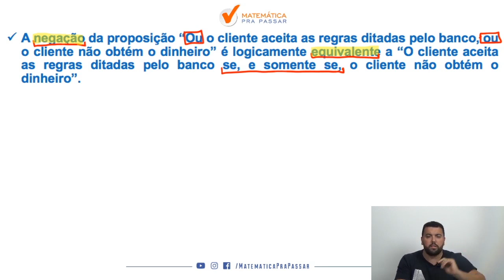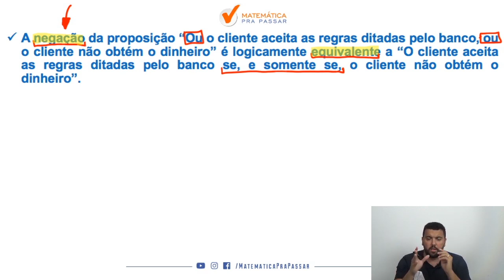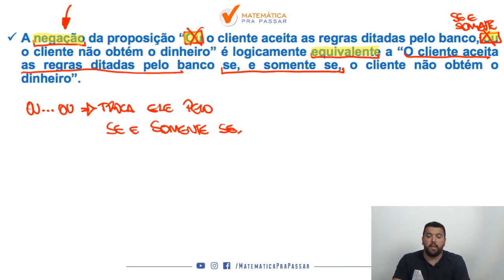Raciocínio Lógico para INSS |Dica 93| Negação do "ou ou" como você nunca viu